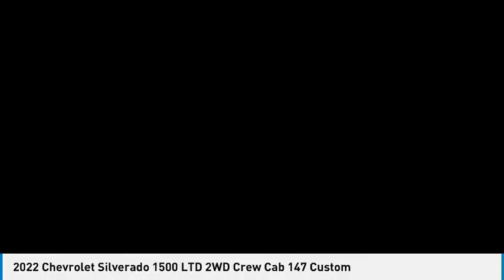2022 Chevrolet Silverado 1500 LTD HEMET BEAUMONT MENIFEE PERRIS LAKE ELSINORE MURRIETA C22304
2022 Chevrolet Silverado 1500 LTD 2WD Crew Cab 147 Custom

Gosch Chevrolet
400 Carriage Circle

GOSCH CHEVROLET PROUDLY SERVING HEMET, BEAUMONT, MENIFEE, PERRIS, LAKE ELSINORE, MURRIETA , AND SURROUNDING SOUTHERN CALIFORNIA LOCATIONS. THIS BLACK 2022 Chevrolet SILVERADO 1500 LTD IS EQUIPPED WITH A 2.7L Turbo, AUTOMATIC TRANSMISSION, AND RECEIVES AN ESTIMATED 19 City/22 Hwy MPG. GOSCH CHEVROLET 400 CARRIAGE CIRCLE HEMET CA 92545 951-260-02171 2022 Chevrolet SILVERADO 1500 LTD 2WD Crew Cab 147 Custom Stock #: 8-C22304 | VIN: 1GCPWBEK9NZ233851 | 2022 Chevrolet Silverado 1500 LTD 2WD Crew Cab 147 Custom Gosch Chevrolet